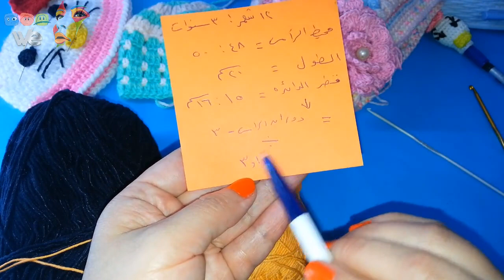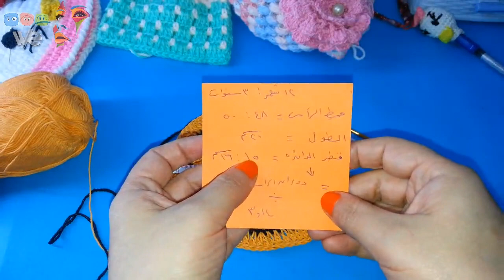كروشيه طاقيه النمر Gorro de crochet-Tigre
نتمنى لكم الاستمتاع بالمشاهدة 💟
لمتابعة كل ما هو جديد و نادر بقناتنا 💟
شكرا لكم 💟💋😍

تعليم كروشية من We 😍👌
مطبخ وي 👌😘
اكادمية We

كلمات تعريفية
طريقة عمل طاقية بسيطة (ايس كاب ) بالكروشيه ✂

We Academy
We kitchen
We foods
WeMediaTv

"We"
We tv